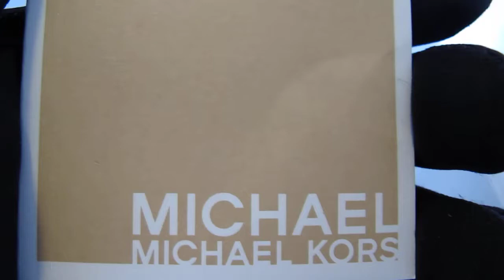Обзор мужских наручных часов Michael Kors Drake Chronograph MK8269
Мужские наручные часы Michael Kors Drake Chronograph MK8269 в видеообзоре интернет-магазина Newiceberg.ru. Производитель: Michael Kors. Кварцевые часы с питанием от батареи.